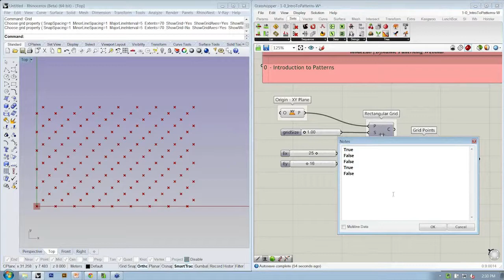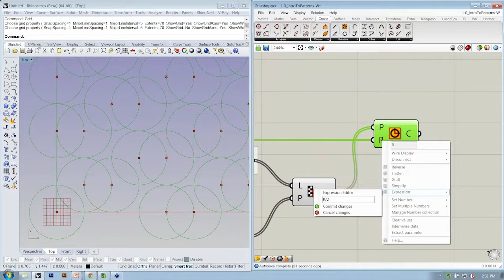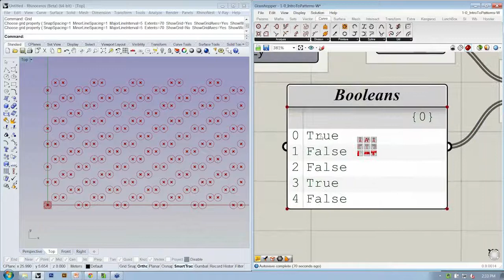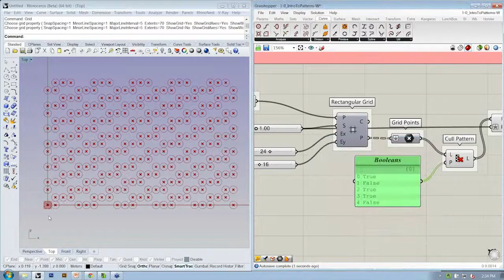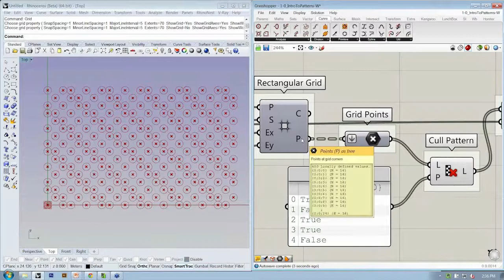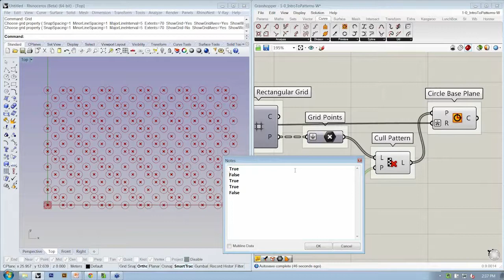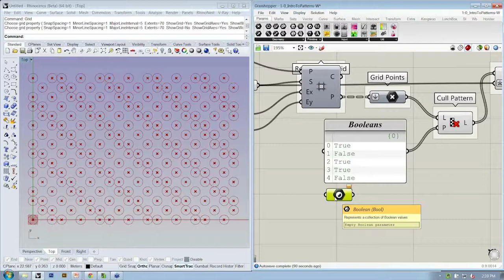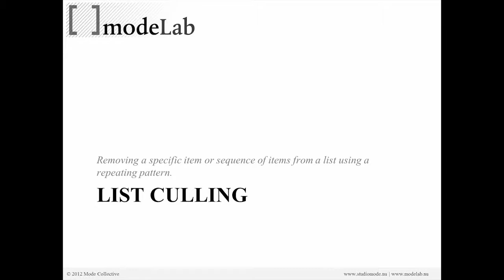Dynamic Patterning 03 | Introduction to Patterns Cont'd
Creating a pattern that changes dynamically based on your inputs is not only fun, but has many great creative applications ranging from fashion to facades. Beginning with a presentation on the main principles of working with Repeating Masks, Mathematical Expressions, Attractors, and Fields, this course will incrementally unpack a diverse set of Patterning techniques through a series of “live” exercises with Grasshopper. Additional topics covered will include: how to control my pattern, visualizing the change in my pattern, using variable values to influence objects, and coordinating pattern output for drawing or fabrication.